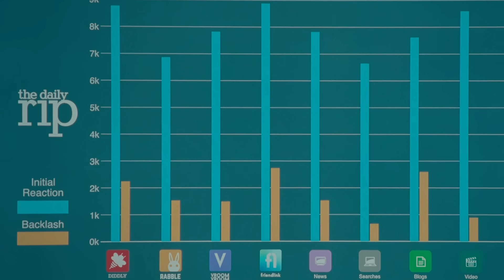Leonardo DiCaprio & Jennifer Lawrence Break Down Don't Look Up | Shot By Shot | Netflix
Jennifer Lawrence (Kate Dibiasky) & Leonardo DiCaprio (Dr. Randall Mindy) break down their Morning Show freak out scene in Don't Look Up. Can you guess what was improvised?

Watch Don't Look Up, in select theaters and streaming only on Netflix.

Don't Look Up has partnered with Count Us In Social to bring together the steps we can take towards a safer planet.

Two astronomers go on a media tour to warn humankind of a planet-killing comet hurtling toward Earth. The response from a distracted world: Meh.